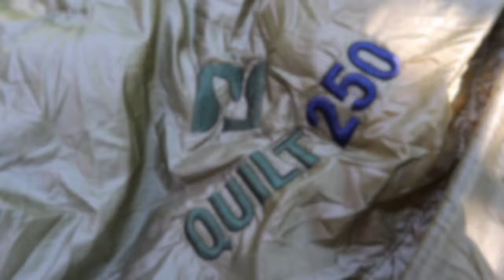Tipy: Na co se hodí a jak používat nepromokavé ponožky DexShell? | gramino.cz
Pokud jste už pohorky posadili na hřebík a stejně jako my fandíte spíše lehké obuvi bez membrány, budou se vám nepromokavé ponožky hodit. V nepříznivém terénu, špatném počasí a při nízkých teplotách vám v nich nebudou mrznout nohy ani v lehkých trailovkách.

Článek o tom, na co se ponožky hodí a jak vybrat ty správné, najdete taky na našem blogu

Máte-li nějaké dotazy, klidně nám je pište do komentářů. 😉

🟡 Gramino
Specializovaný obchod s ultralehkým turistickým vybavením na treky, dálkové přechody a cestování.